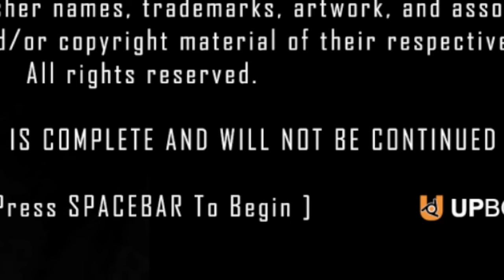First Person Silent Hill (Full concept)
BLUUUUUUUUUUUUUUUUUEEEEEEEEEEEEEEE 😡🤬😡
@ZeroTraceOperative, Konami NEEDS to hire you.